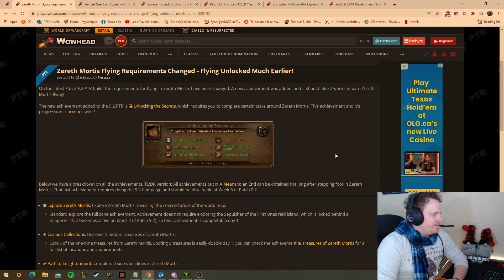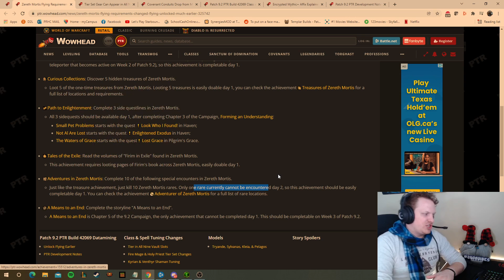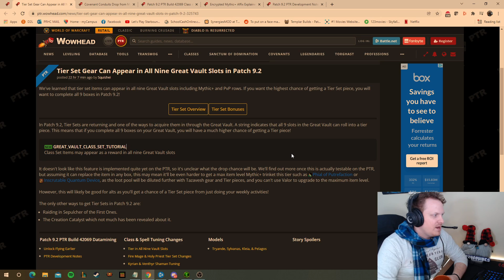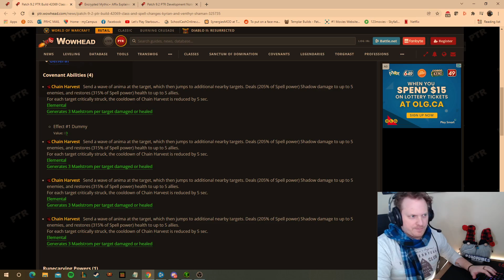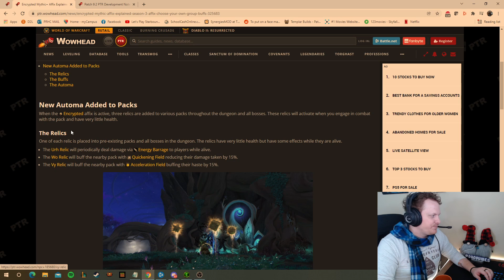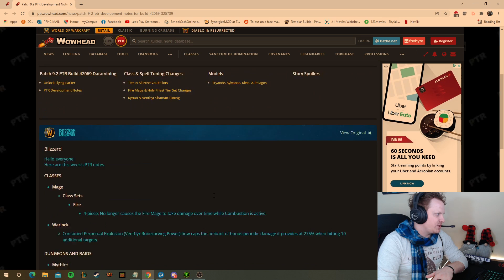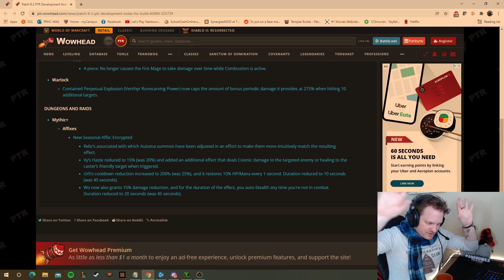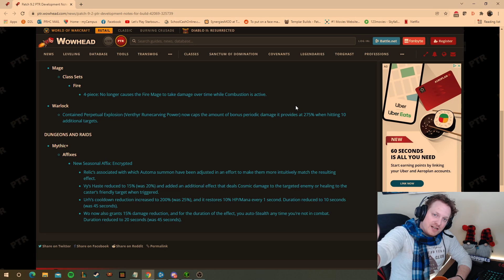WOWHEAD NEWS ROUND-UP! | Vesper Totem buff! | Season 3 Affix buff! | FASTER FLYING! | 9.2 PTR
Lots of changes here for Shaman in particular on top of seasonal affix buffs, easier conduit acquisition, 3 weeks for flying in Zereth Mortis and more!

TIMESTAMPS:
0:00 - Intro
1:45 - Flying in Zereth Mortis
6:25 - Tier Set Acquisition
9:25 - Covenant Conduits easier to get
10:30 - Shaman Covenant buffs
14:25 - Season 3 Encrypted Affix